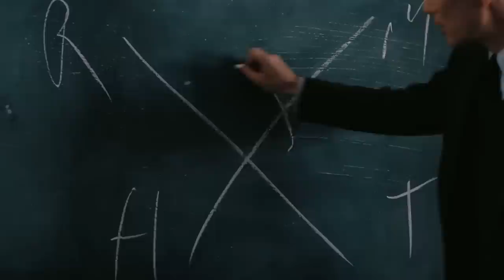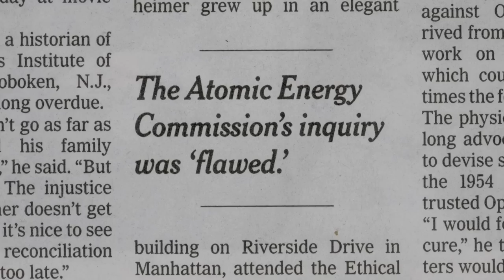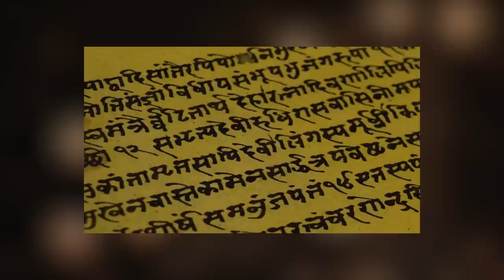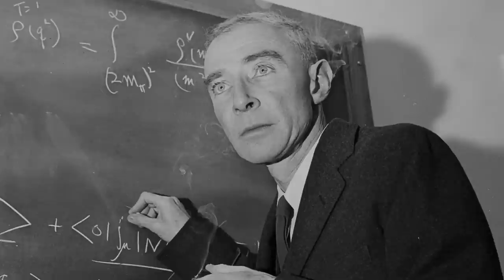Behind the Bomb: 10 Uncovered Truths Nolan's 'Oppenheimer' Missed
Christopher Nolan is known for his larger than life movies and the 2023 biopic about J. Robert Oppenheimer is no different. Cillian Murphy adopts the physicist's gaunt frame and stellar hat for a blockbuster retelling of this life. The father of the atom bomb is brought to life in a fairly accurate portrayal, but the movie leaves out certain events from his life.

Chapters:

Intro - 00:00
Formative Years - 00:24
Family Wealth - 01:19
Linguistics - 02:20
Mental Illness - 03:24
Max Born - 04:16
Scientific Achievements - 05:06
Einstein and Oppenheimer - 05:59
TB & NM - 06:57
Two Timing - 07:51
Became Death - 08:39

Written by: Patricia Heyssel, Iyan Socolove